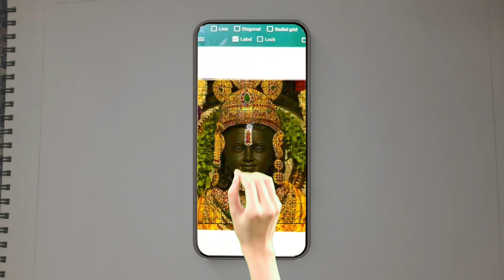Ram Lala potrait - a tutorial for *HYPERREALISM*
Ram lala potrait / Ram lalla drawing.
in this video I have explained about how to achieve hyperrealism in drawing. this is a complete tutorial on how to draw ram ji hyperrealistic drawing.Dekhiye kaise maine banayi Ram Lalla drawing shading ke saath! Is video mein aapko milega Ram Ji realistic sketch aur Prabhu Shri Ram drawing ka step by step tutorial. Seekhiye Ram Ji ki hyper realistic drawing aur kaise banaye Ram Ji portrait with pencil colour.

____________SOCIALHANDLES_____________

Is video mein main aapko dikhane wala hoon Ram Lalla drawing step by step. Hamari Ram Ji realistic drawing tutorial se seekhiye kaise banaye ek perfect Ram Ji hyper realistic drawing. Yeh tutorial aapko sikhayega Ram Lalla drawing shading aur hyper realistic sketch techniques. Main aapko Ram Ji portrait step by step guide karunga jisse aap bana sakte hain ek most realistic portrait drawing. Is video mein hum Ram Ji portrait with pencil colour aur shading ka use karke ek amazing Prabhu Shri Ram drawing banayenge. Agar aap jana chahte hain how to do hyper realistic drawing, to yeh video zaroor dekhiye!
this video clears all doubts like:
- Ram Ji hyper realistic drawing kaise banaye?
- Ram Ji ki hyper realistic drawing banana sikhaye?
- How to make Ram Ji realistic drawing?
- how to draw Ram Ji realistic sketch?
- Hyper realistic sketch kaise banaya jaata hai?
- Prabhu Shri Ram drawing kaise banaye?
- how to draw Ram Ji portrait sketch?
- Ram Ji portrait step by step tutorial
- Ram Ji portrait with pencil colour
- Ram Lalla drawing shading kaise kare?
- Ram Lalla drawing sketch
- Ram Lalla drawing
- Ram Lalla drawing step by step
- Ram Lalla drawing tutorial
- How to do hyper realistic drawing
- Most realistic portrait drawing
- Hyperrealistic shading drawing

_______________DISCLAIMER_______________

________________HASHTAGS_______________